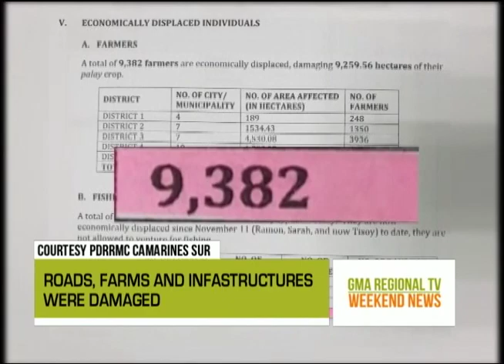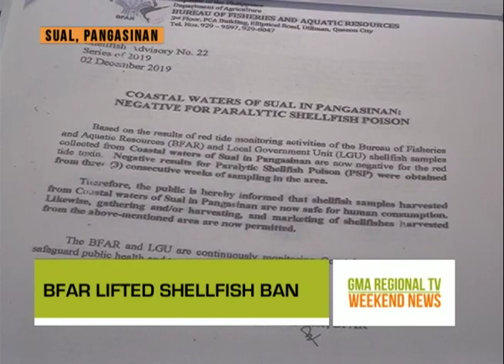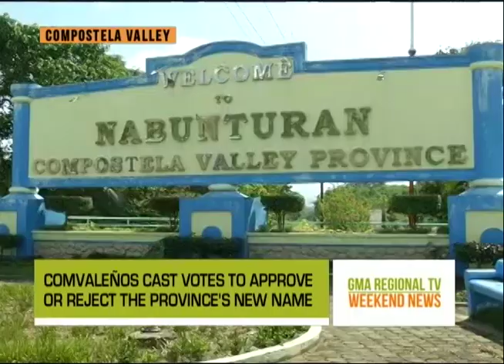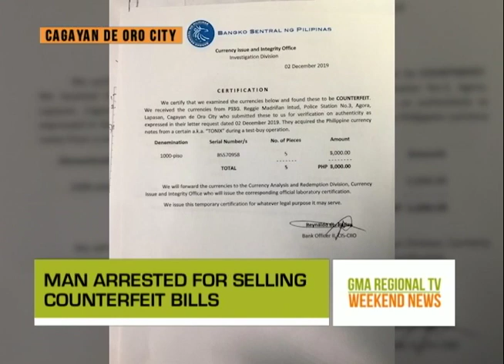GMA Regional TV Weekend News: December 7, 2019